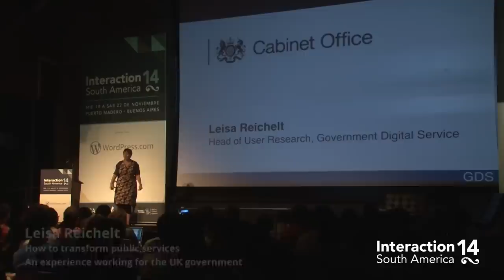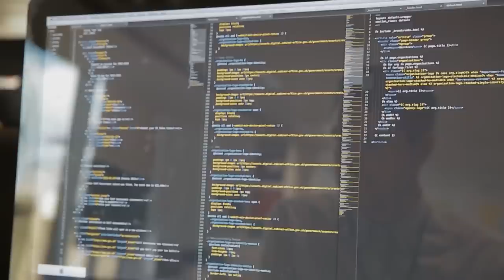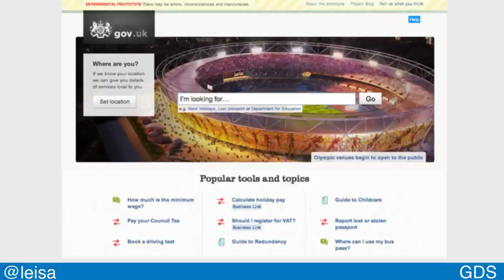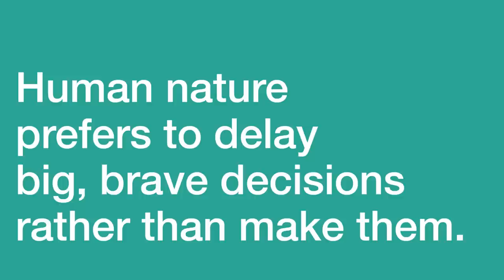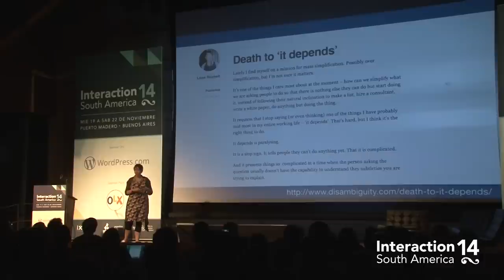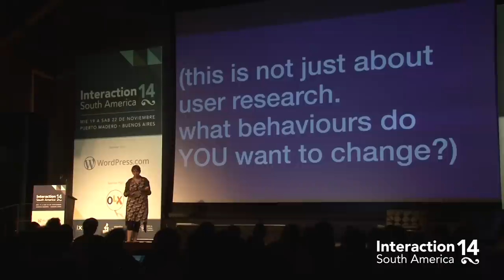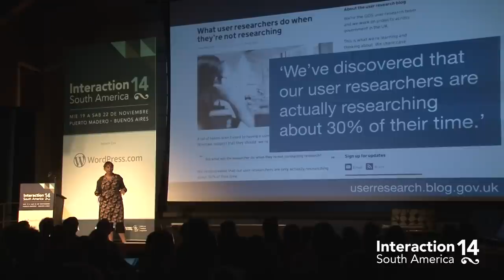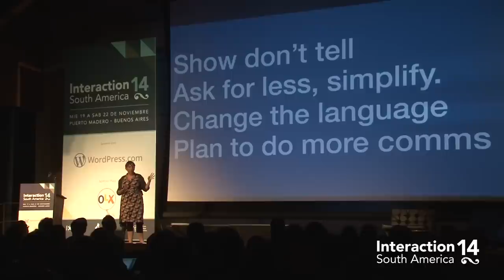Leisa Reichelt: How to transform public services – An experience working for the UK government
Presentación de Leisa Reichelt  en Interaction South America 2014, 21 de noviembre 2014, Buenos Aires.

Información en castellano de la charla:

"¿Cómo transformar los servicios públicos? Una experiencia trabajando para el gobierno del Reino Unido"

A veces uno tiene que crear la oportunidad para actuar, y eso es lo que hicimos.

En respuesta a un reporte que pedía por ‘revolución, no evolución’, un pequeño grupo empezó rápidamente a transformar los servicios públicos – resolviendo problemas reales para gente real. Al hacerlo, creamos la oportunidad para construir el Government Digital Service (GDS). GDS luego lanzó GOV.UK, un sitio comprometido a volver los servicios del gobierno más simples, claros y rápidos, combinando todos los departamentos del gobierno británico en un solo dominio. GOV.UK fue el primer sitio y el primer producto gubernamental en recibir el premio “Diseño del año” del Design Museum (Londres) y también el prestigioso ‘Black pencil’ de D&AD.

Para el próximo año, GDS habrá trabajado con todos los departamentos gubernamentales de Gran Bretaña para transformar digitalmente 25 de los procesos más importantes para tramitar impuestos, pasaportes, licencias de conducir y otros.

Esto no hubiera sido posible si no fuera por los usuarios y un enfoque de primera clase al diseño digital.

En esta charla conocerán cómo lo logramos, y lo que dijimos e hicimos para contribuir a ello.

Acerca del orador:

Leisa Reichelt – London, UK

Leisa encabeza el departamento de User Research en el UK Government Digital Service, Cabinet Office, HM Government. Lidera un equipo de investigadores que trabajan en equipos ágiles y multidisciplinarios para ayudar a conectar a la gente que diseña productos con sus usuarios.

Antes de unirse al sector público, fue una consultora independiente y trabajó con clientes como Virgin Atlantic, BBC, SonyBMG, HSBC, The Economist, Drupal y la Universidad de Surrey.

Ha dado presentaciones en conferencias como London IA, UX London, dConstruct, Drupalcon, EuroIA, Future of Web Apps, Web 2.0 Expo, Next, Interesting, GUADEC, Interaction, y Reboot. Ha sido mentora en Seedcamp, es coordinadora del London UX Bookclub, y fundadora de UX Bootcamp y UX Tuesday.

Leisa tiene una maestría de multimedia interactiva de la Universidad de Tecnología de Sydney, en donde estuvo particularmente interesada en metodologías innovadoras de investigación de diseño y la evolución de la identidad en comunidades online.